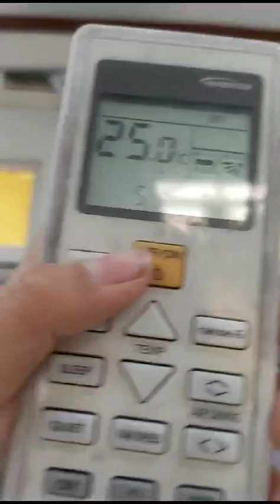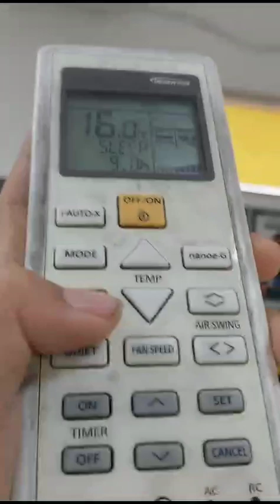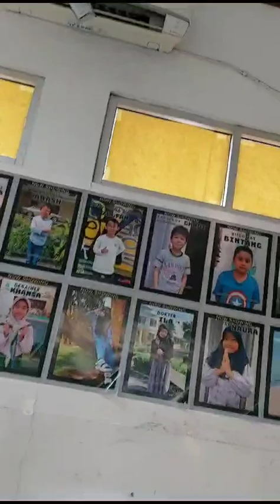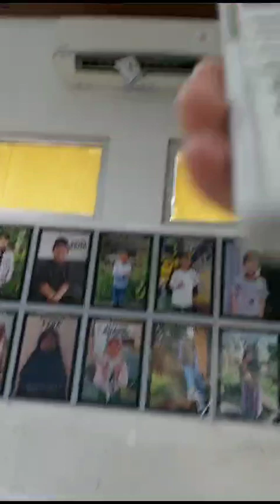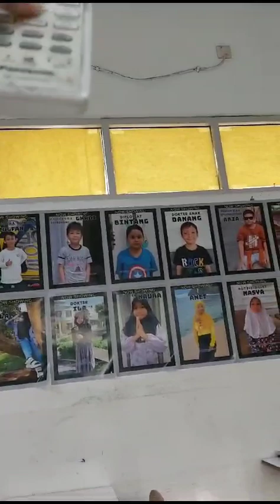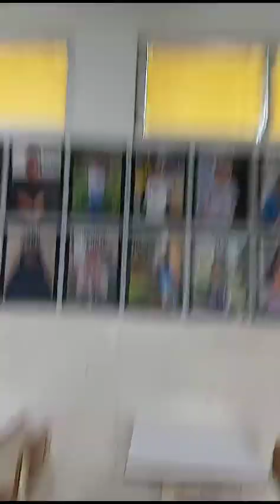Panasonic Premium Inverter Air conditioner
Model : CS-U10TKP
Refrigrant : R32
Made in : Malaysia
Main Feature : Aeroswing,Nanoe G,IAuto X
HP/PK : 1